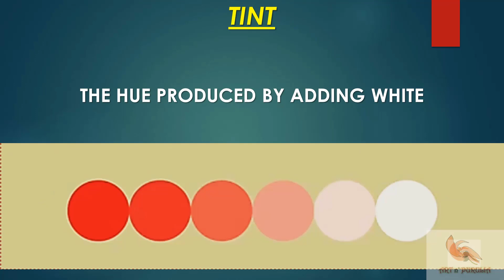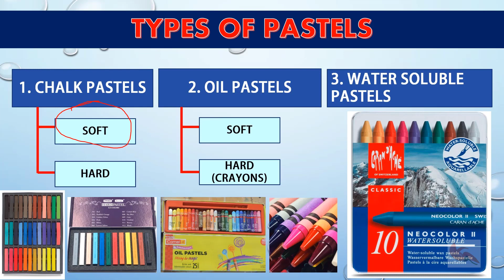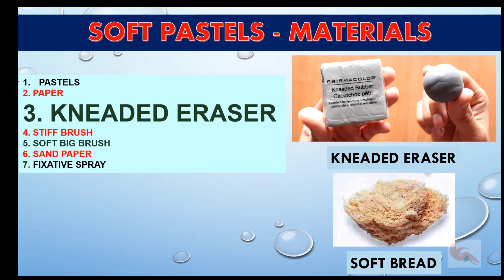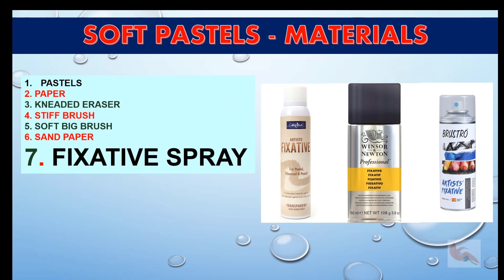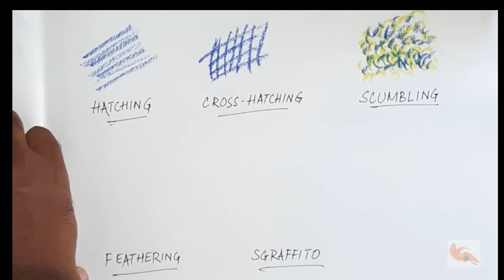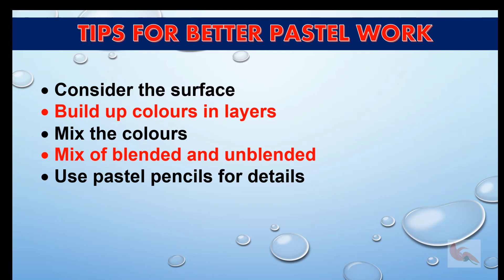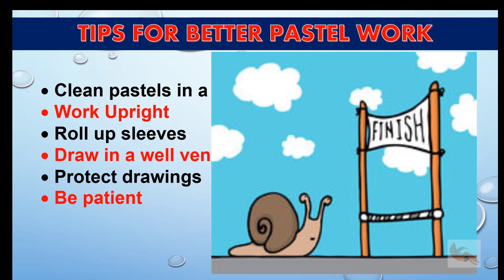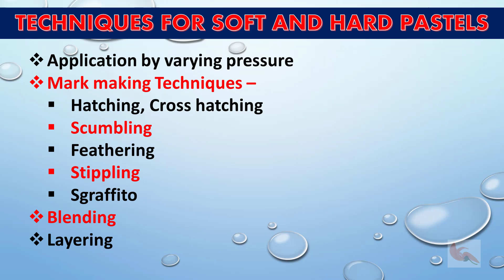ছবি আঁকা - ভাগ - ১৪ - বাংলা ২৮ - Drawing 14 - Bengali - Pastels - Part 1 - Soft pastels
Pastel colours are extremely versatile medium, easy to use, not much of hassles, basic pastel colours are available almost everywhere.
Here are the basic knowhow about pastels - types, techniques, tips, and a demonstration.

Earlier videos of the series

ছবি আঁকা - ভাগ - ৭ - বাংলা ২১ - Drawing for Absolute Beginners 6 - Bengali - Figure Drawing - Part 2

ছবি আঁকা - ভাগ - ৬ - বাংলা ২০ - Drawing for Absolute Beginners 6 - Bengali - Figure Drawing - Part 1